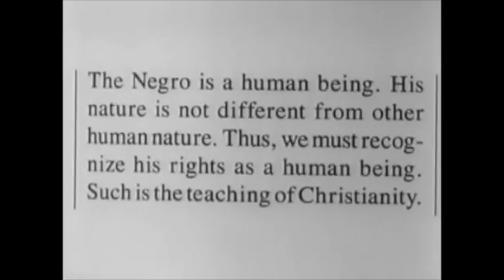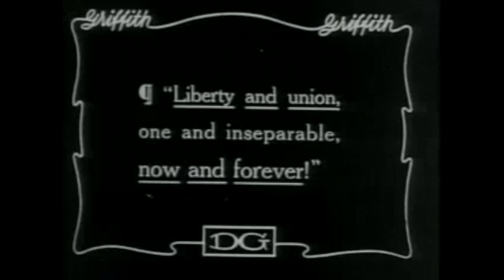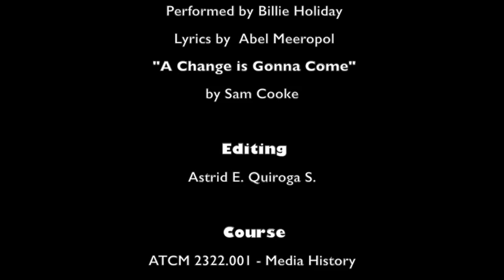History Final - ATCM 2322.001 - Media History - F18